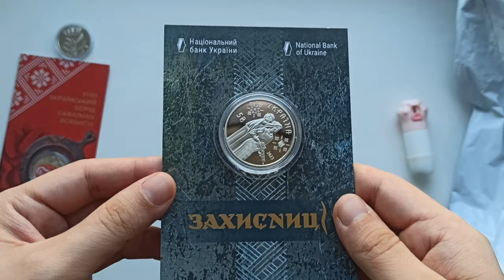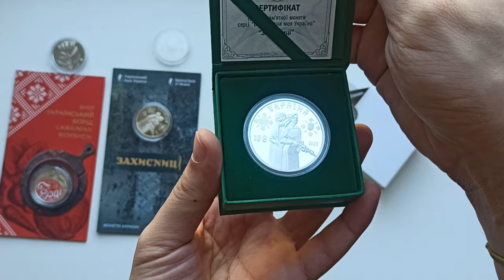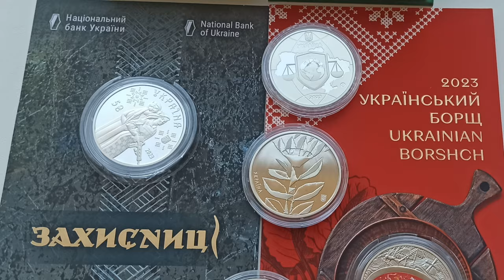Розпаковка посилок НБУ, від 04.10.2023